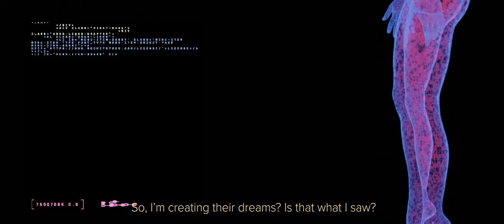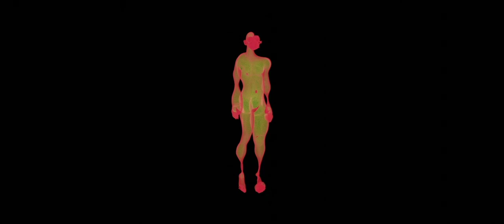STEP A by Stepanitsky/Step:A - Demoscene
STEP A by Stepanitsky/Step:A